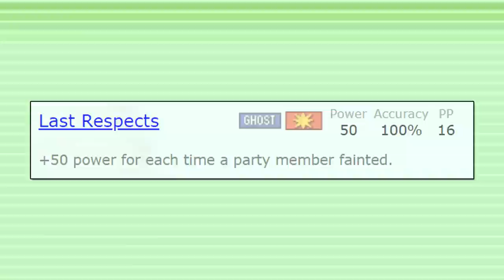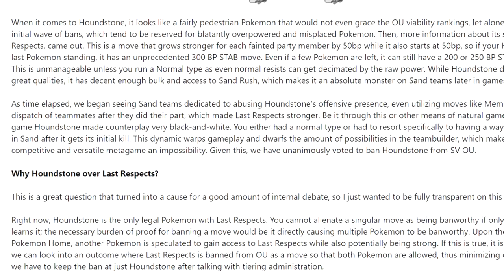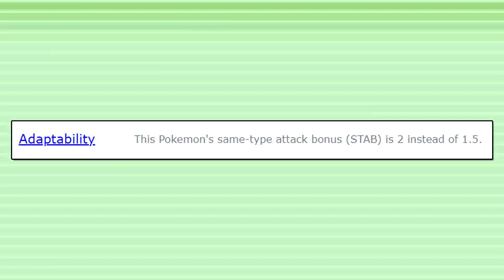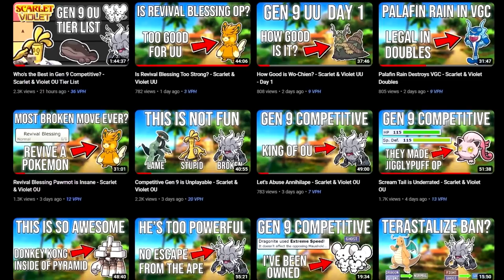Will Basculegion be the NEW Dracovish in Gen 9 Competitive Pokemon?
Check out the Super Megaphone Podcast featuring Jim

The Hisui region has many Powerful Pokemon from the distant past. With the new technology of Pokemon Home, these distant memories will become a reality in Generation 9 OU Singles. What will happen when powerful fish Basculegion is released into the Paldean region? Will we be in turmoil?! There's only one way to find out.